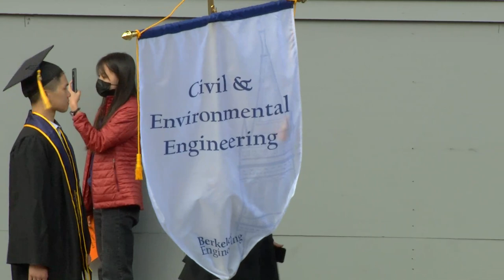Classes of 2020 & 2021 Commencement Ceremonies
Classes of 2020 & 2021 Baccalaureate & Master’s degree ceremony
Location: Hearst Greek Theatre